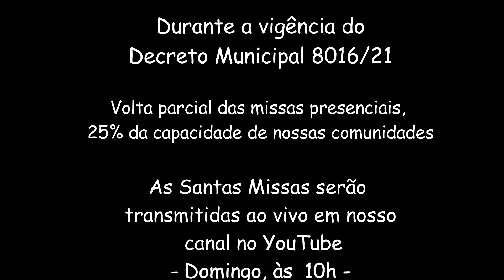Reflexão do Evangelho (11/05/2021) - Pe. Paulo